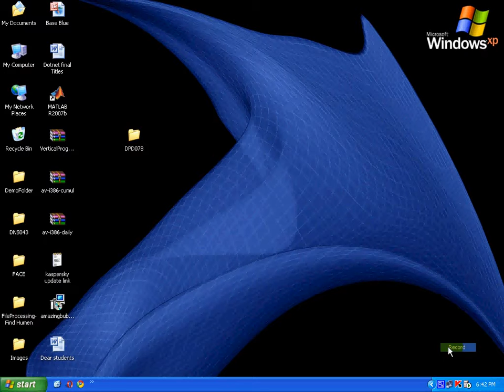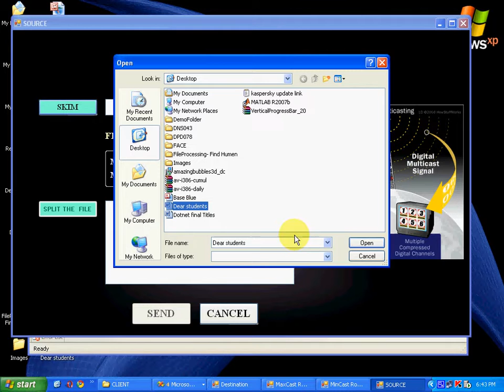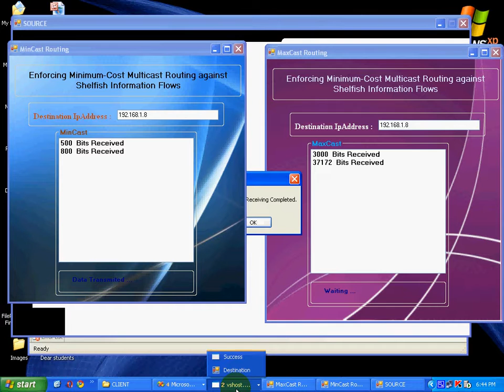6 Enforcing Minimum Cost Multicast Routing against Shelfish Information Flows